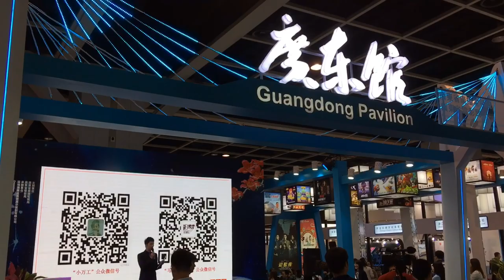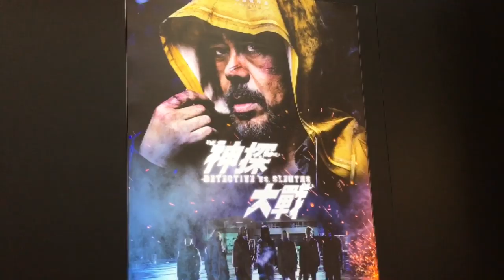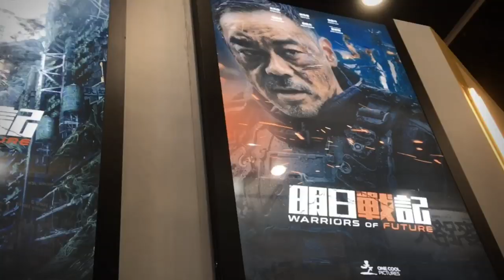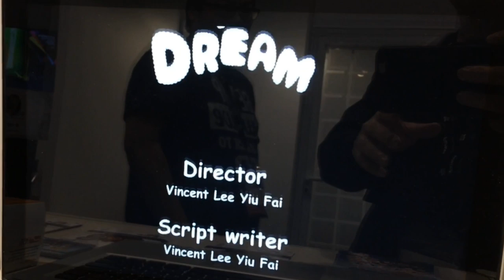TOYSTV News： FILMART 香港國際影視展 2019 (Bryan 好奇遊)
Production: TOYSTV Production Team
Program host/Guest: Bryan Lo
Produced by: Bryan Lo